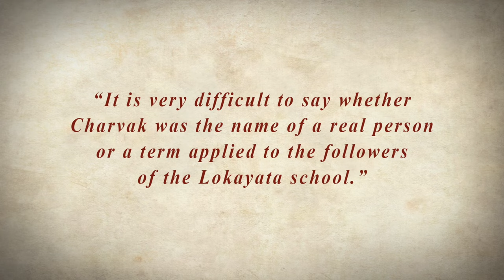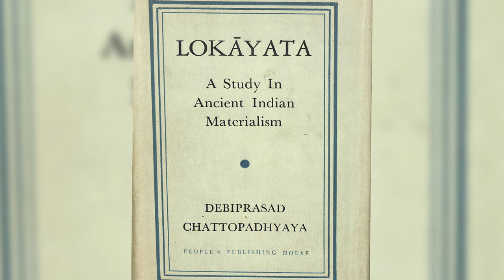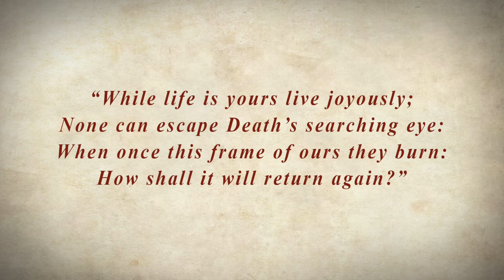Who were the Charvakas?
In this video, We will outline the popular materialistic philosophy known as "Chārvāk" which thrived in ancient India. We will also look at the probable dating of this atheistic school, its etymology, and associated texts.

Reference for the video:-
1. Sarv Darshan Sangrah translated in Hindi by Professor Umashankar Sharma
2. Sarv Darshan Sangrah translated in English by E.B Cowell and A.E Gough
3. Lokāyata: A study in ancient Indian materialism by Debiprasad Chattopadhyaya
4. Bhagwad geeta with commentary of ramsukhdas jee published by Gitapress gorakhpur
5. Valmiki Ramayana published by Gitapress gorakhpur
6. Valmiki Ramayana(Gita super site developed by IIT Kanpur)
7. A short history of Indian materialism, sensationalism and hedonism by DR Sastri
8. A history of Indian philosophy by SN Dasgupta
10. Vishnu Puran published by Gitapress gorakhpur
11. A short history of Indian materialism, Sensationalism and Hedonism by Dakshina Ranjan Shastri

Credits:-
Research and script by Pushkar Chaudhary.
Inputs on the script by Jay Vardhan Singh